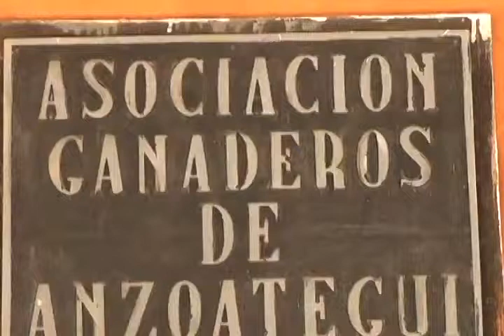Prevén que escasez de carne se agudice en los próximos dos meses